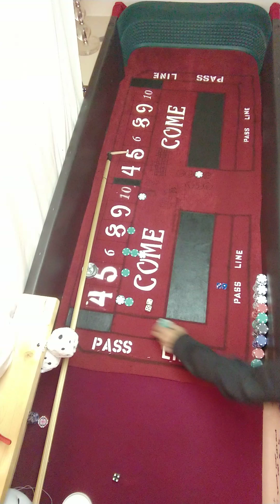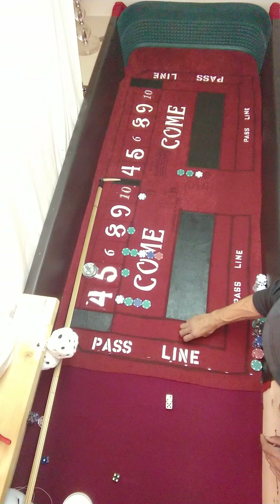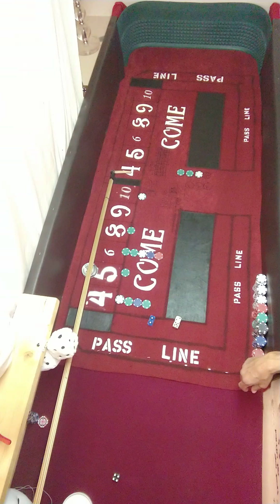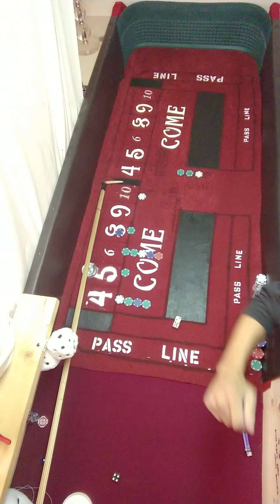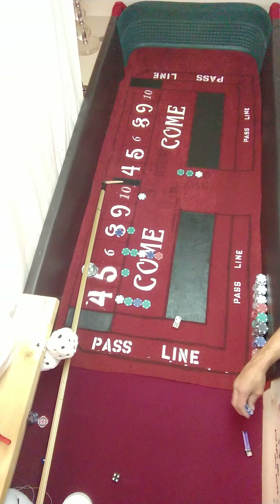Craps Hacking Grips | How To FULL HAND Twisted Angle Shot | Take The Money, CRAPS Talk